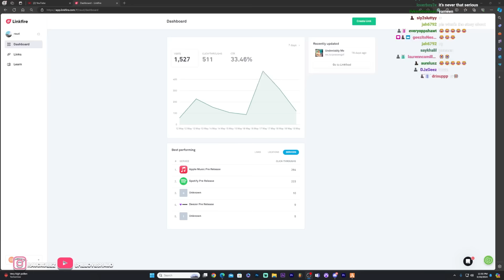He grabbed my girls butt and told me do sum bout it (Somebody hold me back!)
@ shelovesraud